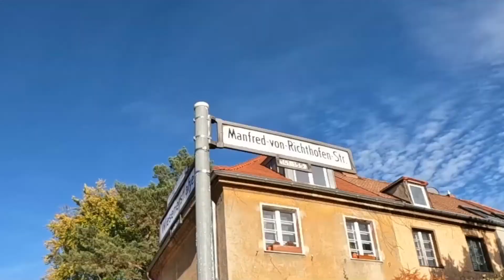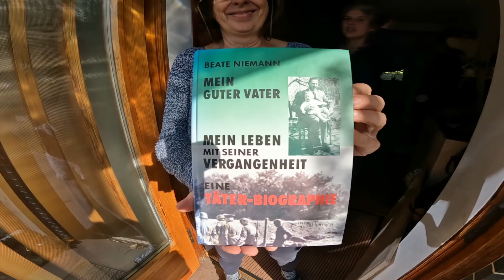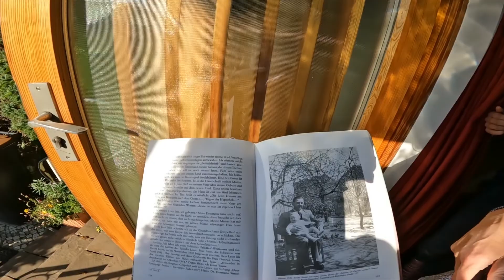WITHIN THIS HOUSE LIES DEEP SECRETS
Walking the streets of Berlin is the best way to discover history.
In this short video you will learn of a part of German history that was kept a deep secret until after World War II.

Beate Niemann has written a book "My Good Father" about her father who she later discovered was a high German official, who was a murderer, and responsible for the deaths of more than 10,000 Jews.

I was able to speak to the family that currently resides in the home where Bruno Sattler was ranked as a high Gestapo leader in Berlin.